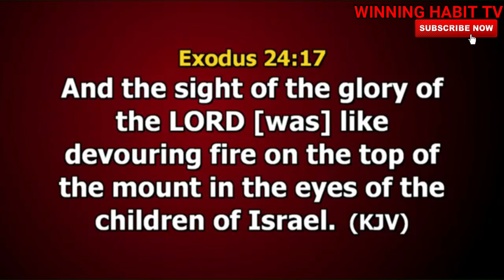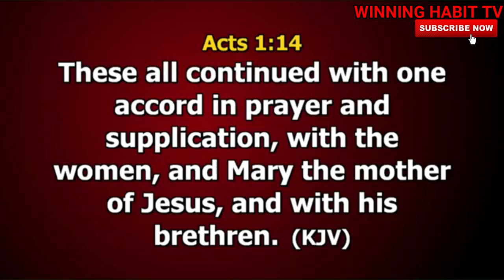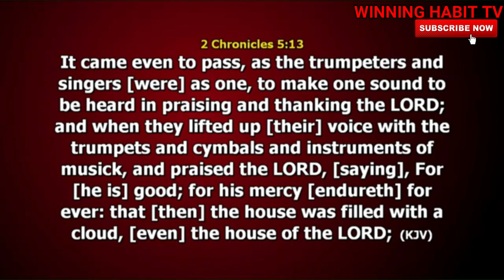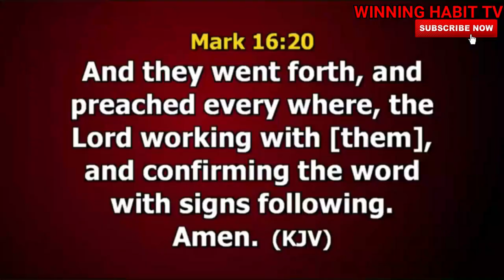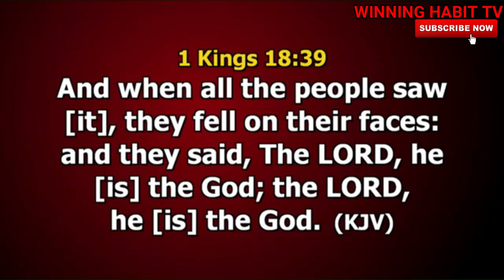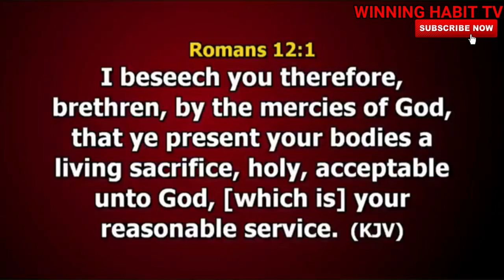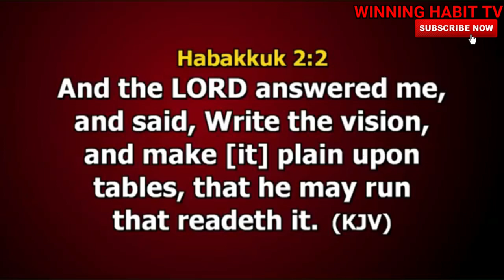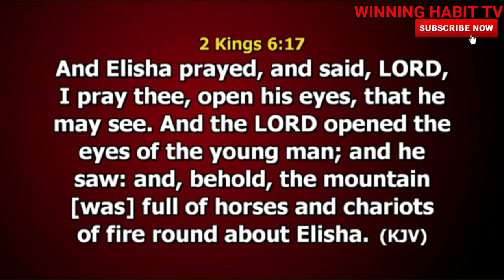GLORY FIRE by DR PASTOR PAUL ENENCHE | SERMON JANUARY 2020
TOPIC : GLORY FIRE

This a Powerful Sermon from Dr. Pastor Paul Enenche. it is a must for you to watch and listen to this sermon to gain spiritual understanding.

1) This video or audio has no negative impact on the original content
2) This video is for teaching purposes only
3) I only used bits and pieces of videos to help with the story where necessary.

Category
People & Blogs
License